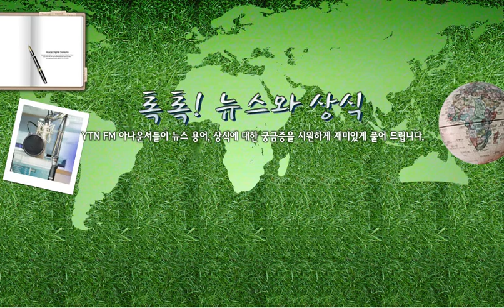[톡톡]트럼프케어 - 3/30(목) 톡톡!뉴스.../ YTN 라디오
[톡톡]트럼프케어 - 3/30(목) 톡톡!뉴스와상식